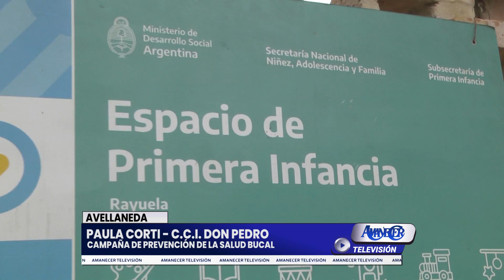PAULA CORTI - C.C.I. DON PEDRO AVELLANEDA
CAMPAÑA DE PREVENCIÓN DE LA SALUD BUCAL